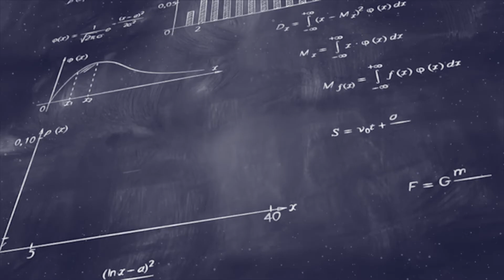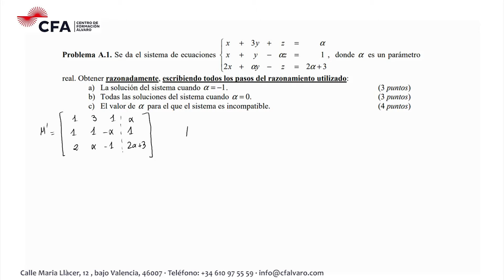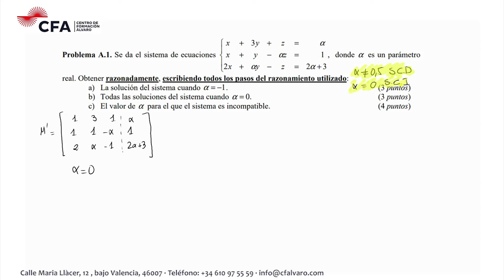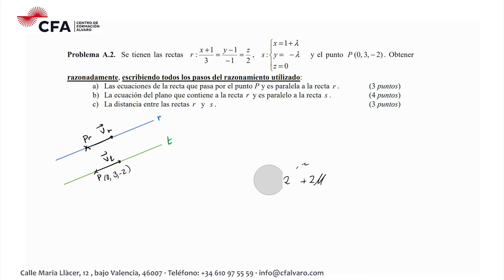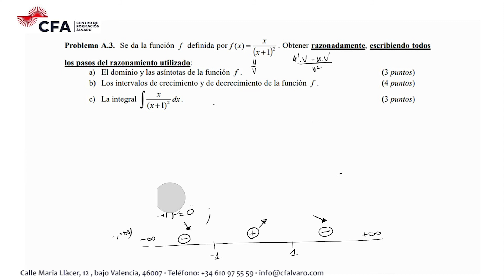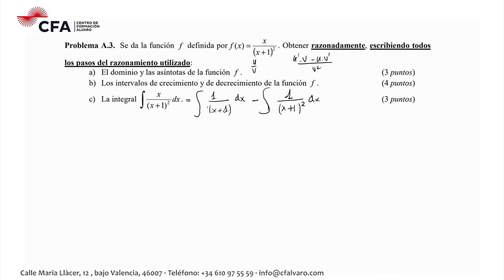🚀MATEMÁTICAS II selectividad PAU JULIO 2015 ▶️Comunidad Valenciana ✔️OPCIÓN A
Examen de Selectividad Matemáticas II Ciencias PAU Julio 2015 (convocatoria extraordinaria)

PROBLEMA 1 ▶️ 00:00
PROBLEMA 2 ▶️
PROBLEMA 3 ▶️